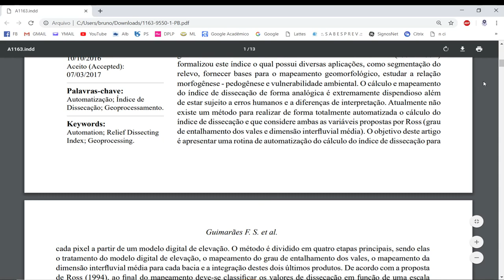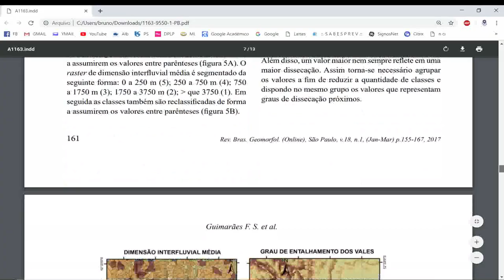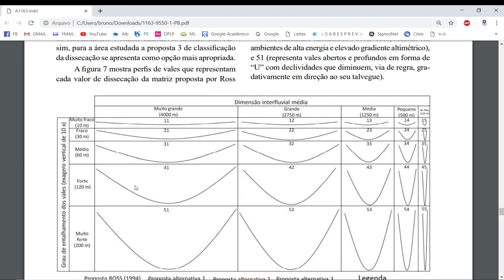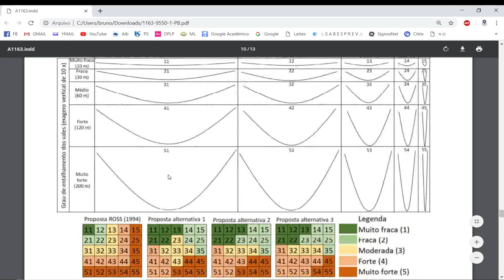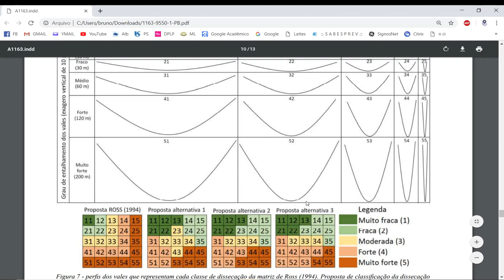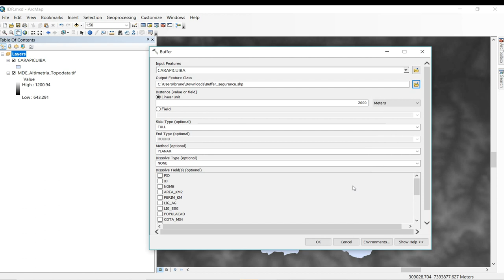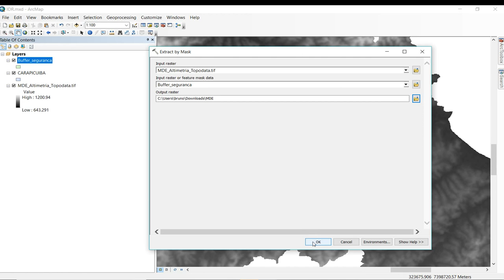Índice de Dissecação do Relevo [1-3]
Tutorial para mapear o Índice de Dissecação do Relevo (IDR) proposto por ROSS (1994), baseado no entalhamento do vale e dimensão interfluvial média.

Softwares utilizados: Arcgis e Qgis.

Fonte: GUIMARÃES, Felipe Silva et al. Uma proposta para automatização do Índice de dissecação do relevo. Revista Brasileira de Geomorfologia, v. 18, n. 1, 2017.